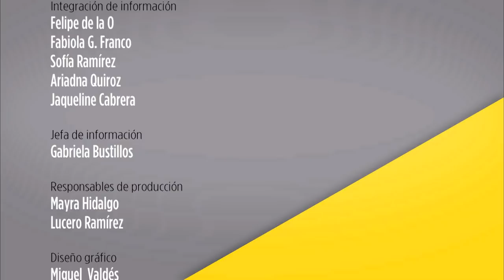Relación México - EUA. Observatorio Cotidiano con Fernando Castañeda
En Observatorio Cotidiano se aborda el tema “Relación México -  EUA” en el que los especialistas revisan la situación del muro fronterizo, la relación entre el presidente Donald Trump y el presidente Andrés Manuel López Obrador. También se habla sobre el TELECAN, sus modificaciones, las drogas y la inseguridad.

Acompañan a Fernando Castañeda, Sandra Zavaleta y Consuelo Dávila, ambas del Centro de Relaciones Internacionales de la Facultad de Ciencias Políticas y Sociales de la UNAM.